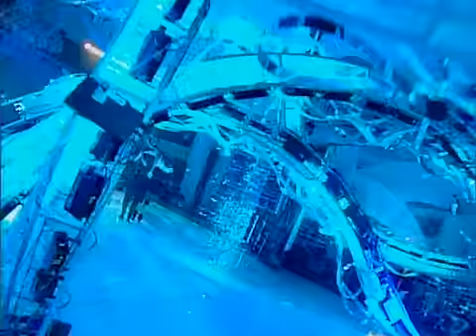Lado - Kontrada (Dora 2010)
Nastup Ansambla Lado s novom koreografijom Borisa Harfmana - "Kontrada" - na prvoj polufinalnoj večeri Dore 2010.